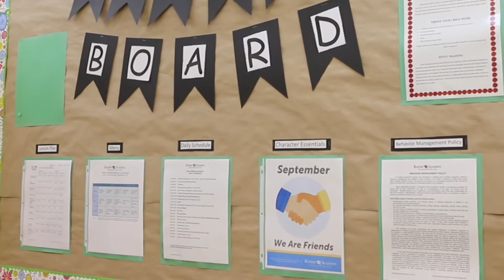2-Year Old Classroom Tour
See the wonderful environment these 2 year olds experience at Kiddie Academy of Rancho Cucamonga!